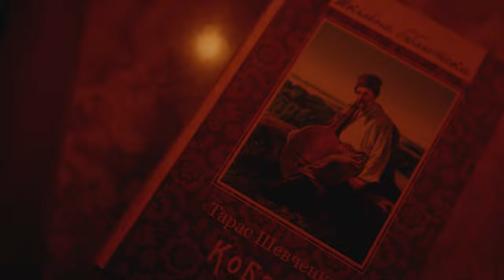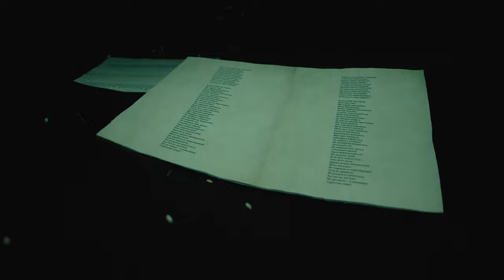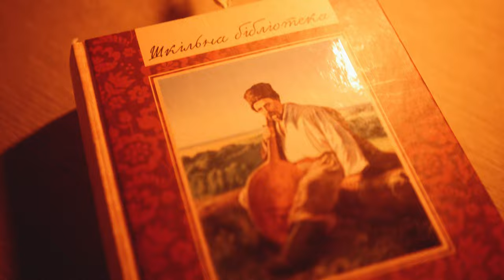Y-40 The Deep Joy / Matt Evans / We are Ukraine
Collecting culture despite the devastation,
culture that is not dispersed from the womb,
but comes back to the surface.
It is like the soul sung by Jamala that reaches the surface, comes out of the water,
and is accompanied to be born.

Raccogliere la cultura nonostante la devastazione
Cultura che dal grembo non viene dispersa,
ma torna ad emergere.
È come l’anima cantata da Jamala che raggiunge la superficie ed esce dall’acqua,
ed è accompagnata a nascere.

Зберегти культуру, незважаючи на руйнування.
Культуру, що народившись не губиться, а виринає на поверхню.
Як душа спiвачки Джамали, що досягаючи поверхнi, виходить із води, народжуючись.

Director: Matt Evans (Gennadii Kravchenko)
Location: Y-40® The Deep Joy

Idea \ Camera: Matt Evans & Fabio Ferioli

Tetiana Aleksandrova

Video script: Matt Evans & Marzia Banci

Thanks to Sophia Beatrice Maporti, Alessandro Marcheselli (Oleksandr Vynogradov),
Alice Bettio, Giada Campanella, Diletta Della Martira, Emanuele Marchetti, Gaetano Tizzano, Anna Zielo,
and Asia Tosato.

Make up artist e hair designer: Anastasia Mekheda
Photographers: Olga Mufel, Margarita Hanhalo, Federico Calitri, Fabio Rolleri.

Coordinamento: Y-40® in Action

Thanks to
Emanuele Boaretto, Ceo of Y-40® The Deep Joy
Manuela Ronchi, Ceo of Action Agency

Y-40® in Action Team:
Alessandro Boaretto, Giovanni Boaretto, Francesco Caccia, Dario Ferrante, Giorgia Mazzucato, Alessandra Nicolè, Chiara Nicotra, Gloria Pan, Tommaso Pisani, Martina Roncoroni, Iris Rocca.